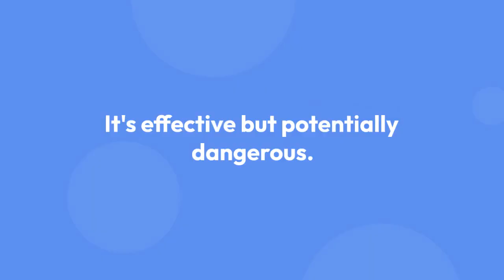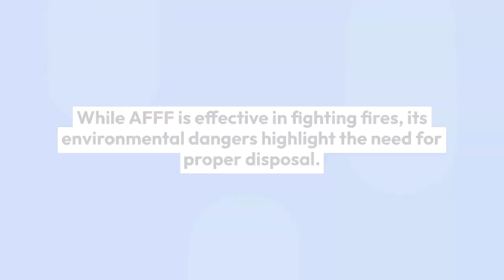Guide to Aqueous Film Forming Foam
One of the most effective ways to fight fires is now one of the most dangerous to its users. Aqueous Film Forming Foam (AFFF) is a type of fire suppressant made with per-and polyfluoroalkyl substances (PFAS).

Unfortunately, recent research around PFAS from the Environmental Protection Agency revealed that these substances do not break down over time and, in fact, potentially leak into water systems and indoor air spaces. You’ll find PFAS in other products, but using Aqueous Film Forming Foam to fight fires leads to higher levels of exposure quicker.

If you’re a company that has used AFFF and is looking for how to dispose of it, look no further than HWH Environmental. Our trained hazardous waste disposal experts work together with you and your team to remove Aqueous Film Forming Foam from your facility quickly and efficiently.

Watch this video learn more about Aqueous Film Forming Foam and its effects.